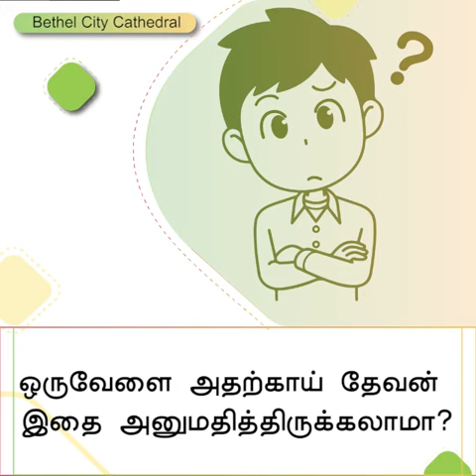நெருக்கத்தின் காலத்தில் உன்னை தாழ்த்து | Rev . டேவிட் பிரகாசம்